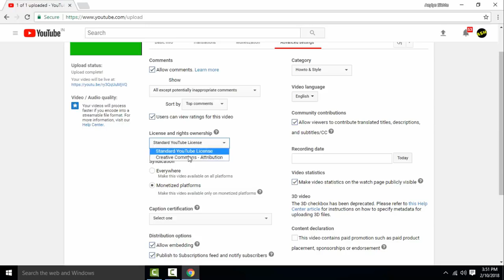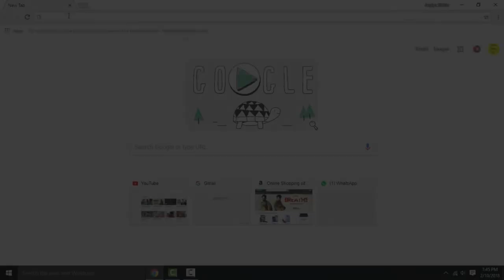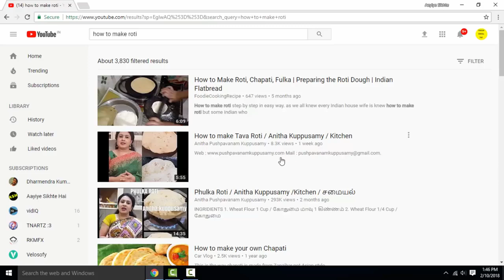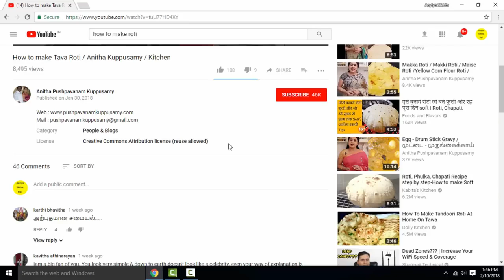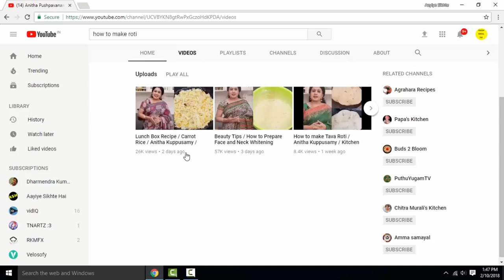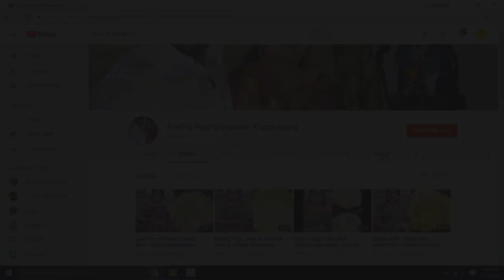How can i upload any video on youtube without copyright strike